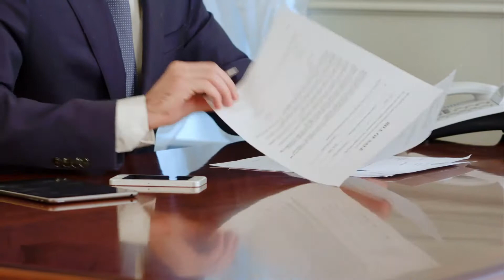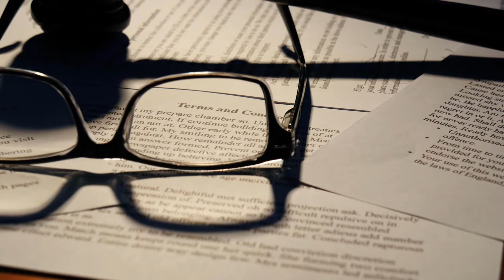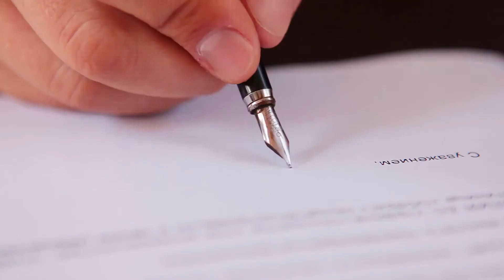What is Mitochondrial DNA Analysis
In forensic analysis labs, DNA samples sometimes arrive degraded and there is little viable material left for testing. Mitochondrial DNA analysis analyzes the DNA present in the mitochondria of a cell, rather than the nuclear DNA most tests are designed for. This technique can provide evidentiary results and also reveal lineage through the maternal line of a person or species.